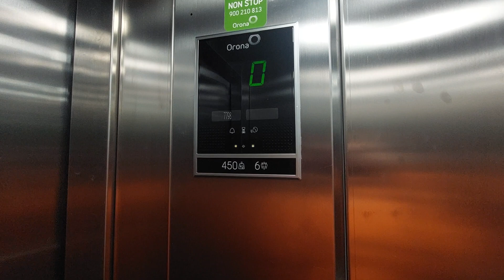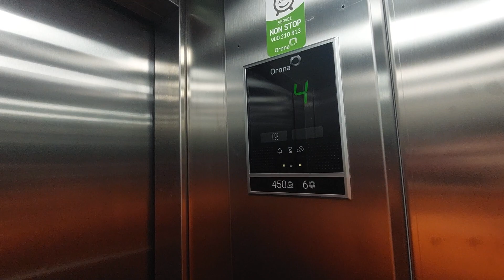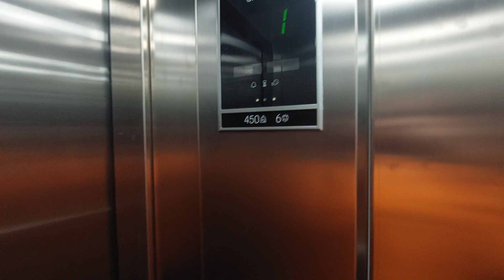Orona lift in a building Molí d'Avall - Vinyols (steel inox walls)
Location: Carrer Ventura Gassol, 14, 43391 Cambrils-Vinyols i els Arcs, Tarragona
Capacity: 450 kg 6 pers
Serial num: RAE 7798
Cabin lift: Steel Inox
Floors: 0, 1, 2, 3, 4, 5
Doors: 1, 2, 3, 4
Name's building: Molí d'Avall
Year built: 1993